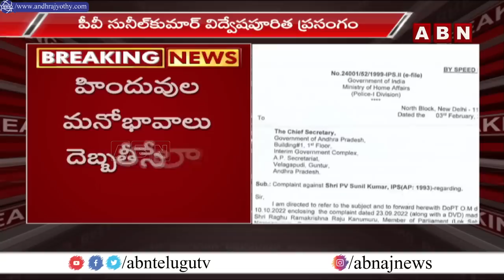రఘురామా ఎఫెక్ట్ .. డీజీ సునీల్ కుమార్ పై చర్యలు ||Central Govt Decision || ABN Telugu